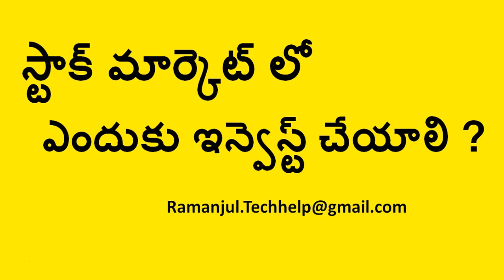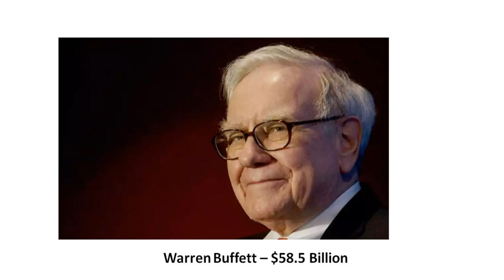Why we have to invest in stock market: స్టాక్ మార్కెట్ లో ఎందుకు ఇన్వెస్ట్ చేయాలి తెలుగు లో